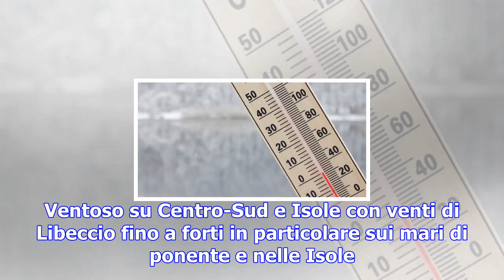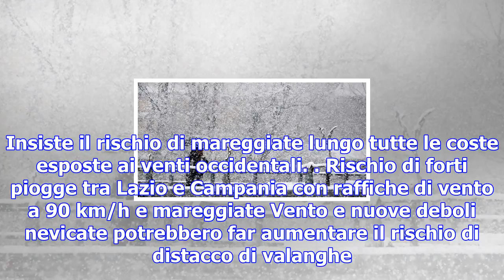Meteo italia. due veloci fasi di maltempo: venerdì le piogge più intense al centro e in sardegna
In questa seconda parte della settimana le correnti occidentali convoglieranno verso l'Italia due nu...